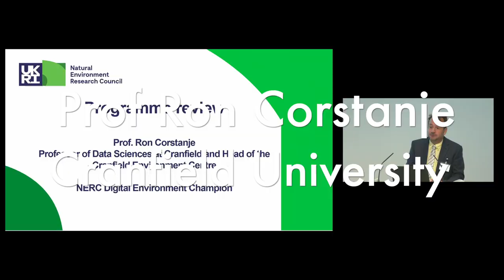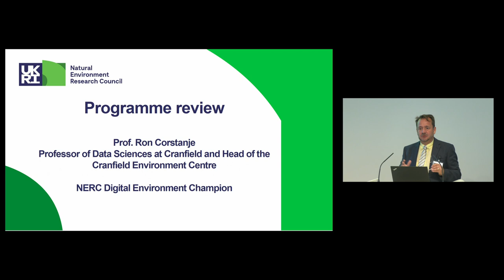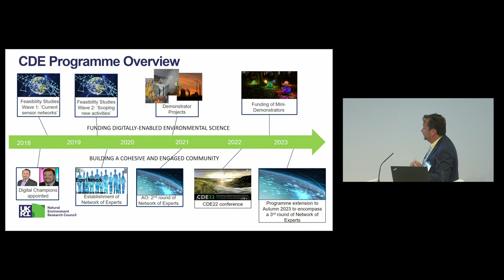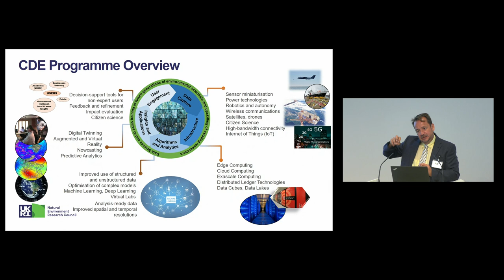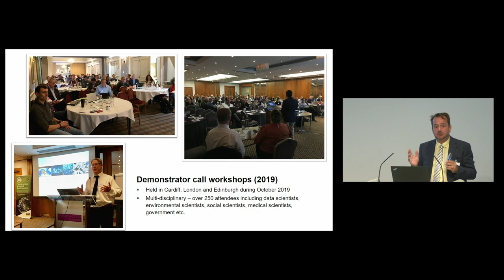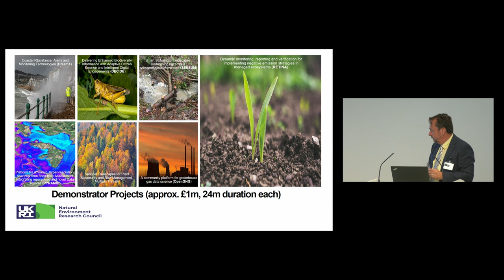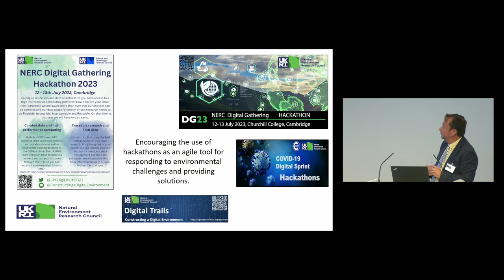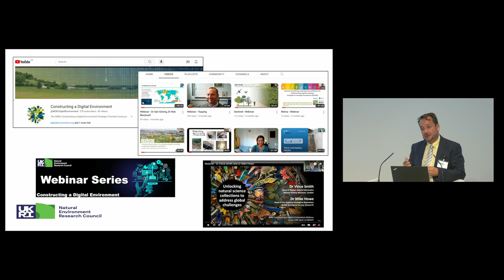Prof Ron Corstanje - Welcome and Introduction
The Digital – the key to unlocking Environmental Challenges conference (DUEC), held at the Royal Society, marks the culmination of the 'Constructing a Digital Environment' (CDE) Strategic Priorities Fund programme. The DUEC event covered the span of all the research projects supported, drawing and distilling from these a series of insightful presentations, discussions and exhibitions addressing how digital approaches offer a key to unlock complex environmental challenges. DUEC placed a focus on how digital techniques can aid policy and business environmental decision making.

Speaker:
Professor Ron Corstanje
Cranfield University